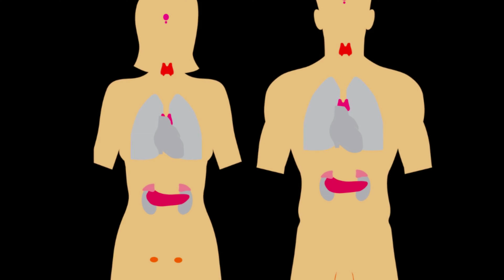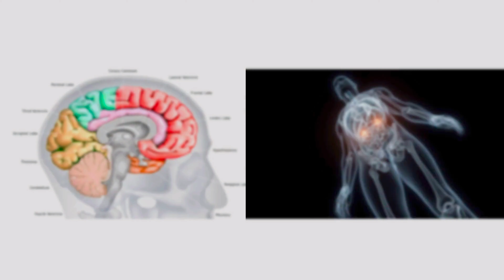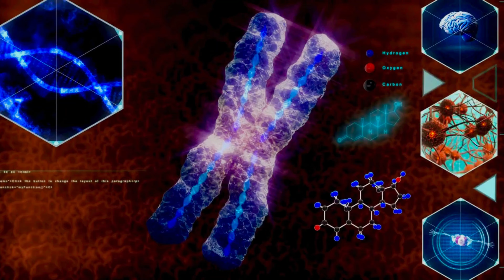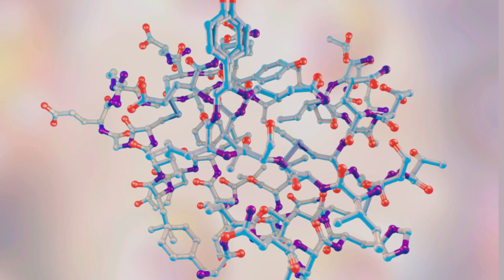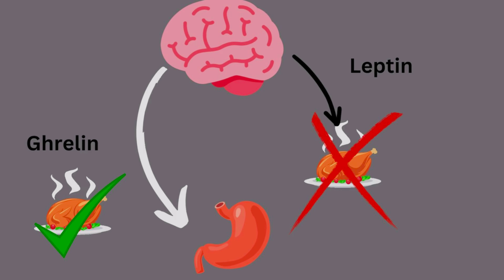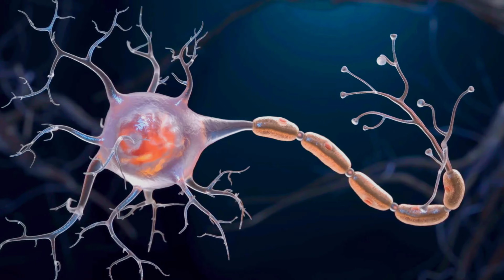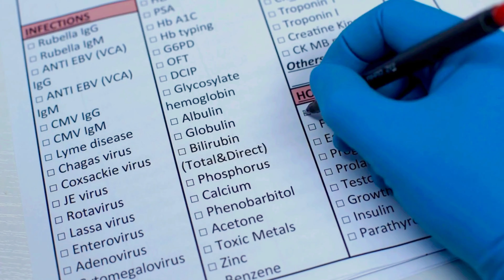Unveiling The Science Of Emotions: Surprising Hormone Facts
Ever wonder why you feel happy, sad, stressed, or motivated? It all has to do with tiny chemical messengers called hormones!

In this video, we'll dive into the fascinating world of hormones, exploring:

What they are and how they work
Diverse types of hormones and their functions
How hormones influence our emotions, moods, and behavior
The science behind common feelings like happiness, sadness, and stress
By understanding the science behind our "feels," we can gain a deeper appreciation for our body's incredible complexity and take steps to support our overall well-being.

Join us on this journey to unlock the secrets of hormones!